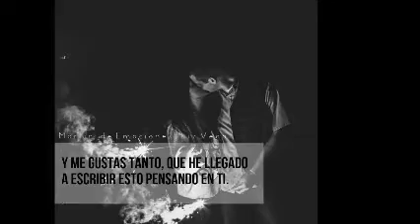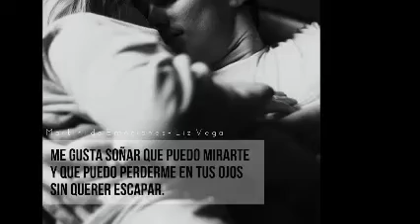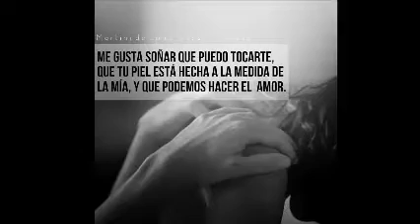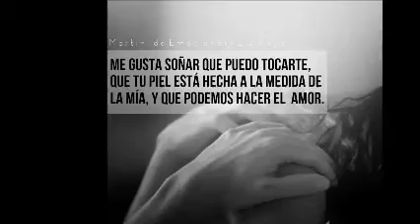SIN TI & BENNY IBARRA & ReMiXeS Dj GeOrGeS FLaShBaCk & 100 % MeXiCaNo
ESTO ES PARA TI . PRODUCCIÓN , REALIZACIÓN Y MEZCLAS ; LIC. JORGE PÉREZ ORTÍZ . VISITA CUALQUIERA DE MIS CUATRO CANALES EN YOUTUBE . djgeorgesflashback.tumblr.com . SLOGAN . NANCY YADIRA G SOSA .  CONTRATACIONES . djgeorgesflashback.tumblr.com